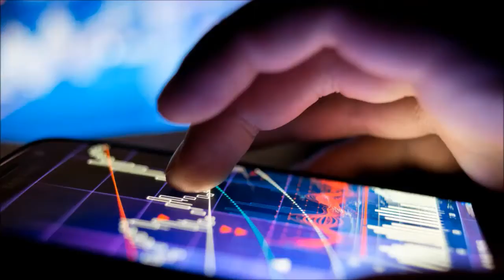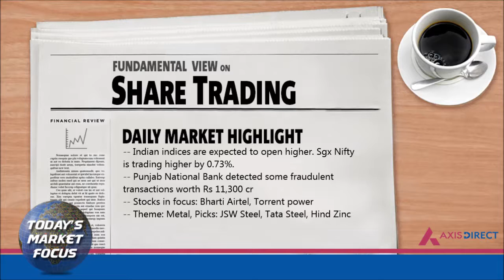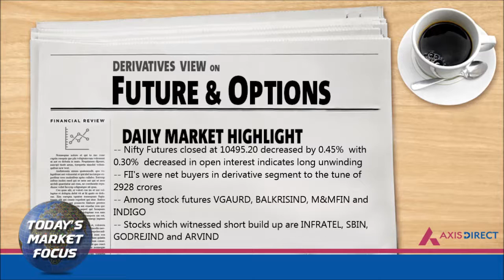Daily Fundamental, Technical and Derivative View on Stock Market 15th Feb – AxisDirect